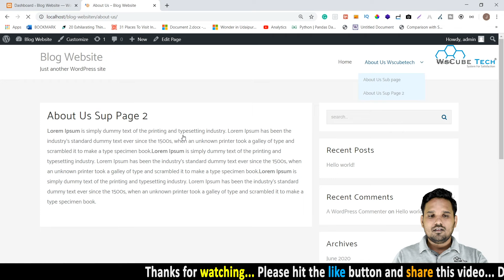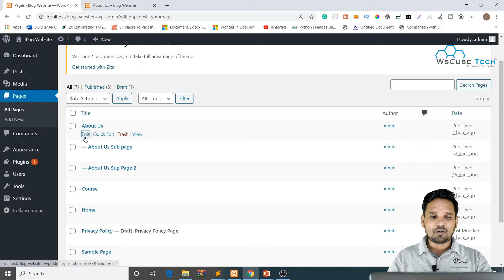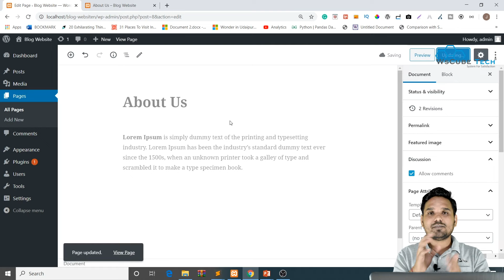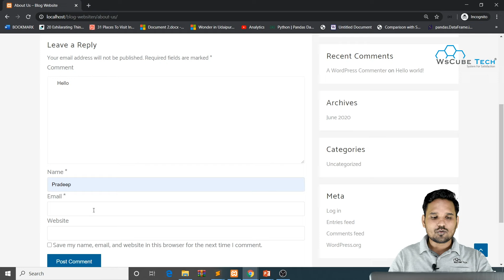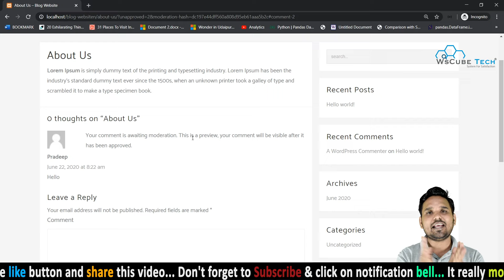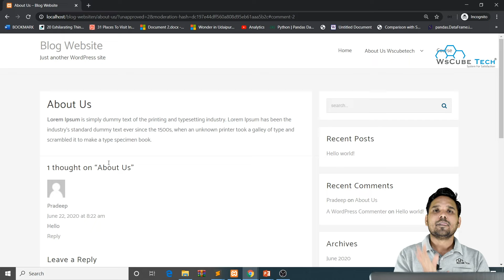How to Enable or Disable Comments in WordPress Pages?